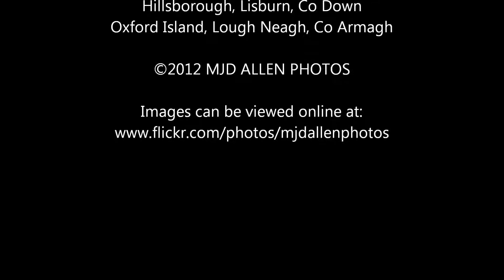Jubilee Weekend Photos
Images captured during June 3-4, 2012 during the Queen's Diamond Jubilee Celebrations. Loughshore, Jordanstown; Hillsborough, Lisburn and Oxford Island, Lough Neagh